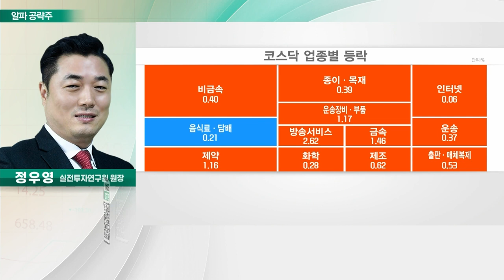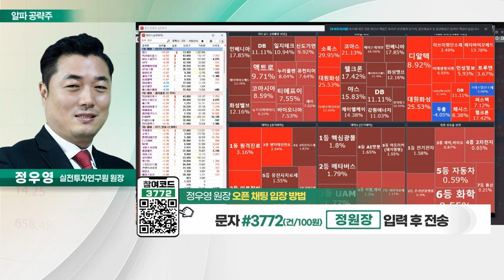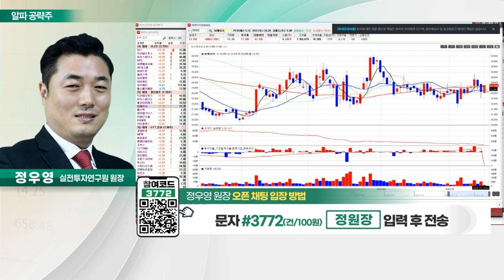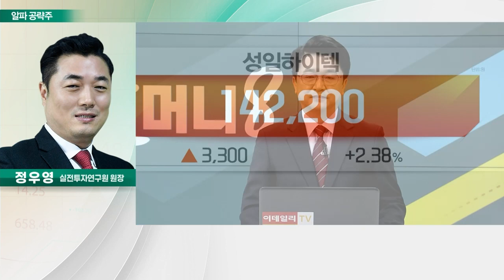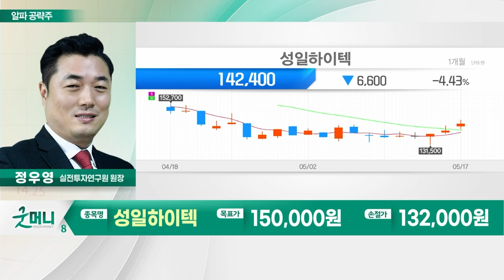성일하이텍(365340)… 2차전지 리사이클링 주력_알파 공략주 (20230517)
- 2차전지 리사이클링 주력
- 탈중국 서플라이 체인 관련 수혜
- 2024년부터 신공장 가동
- 가파른 실적 성장 전망